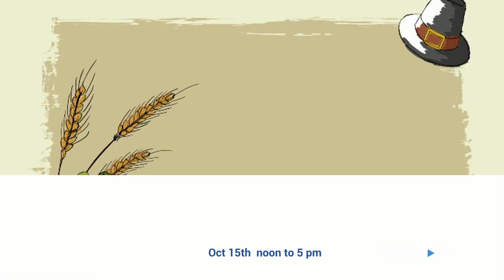Community Media Day 2022 Promo- Join us Oct 21st 2023